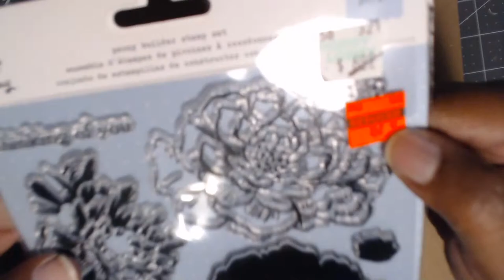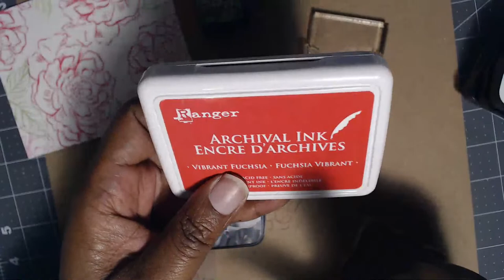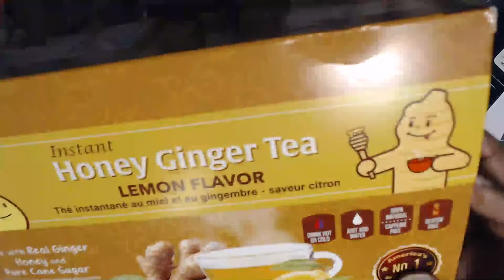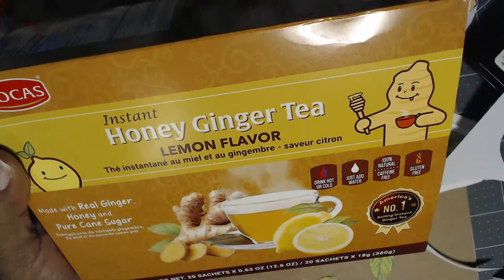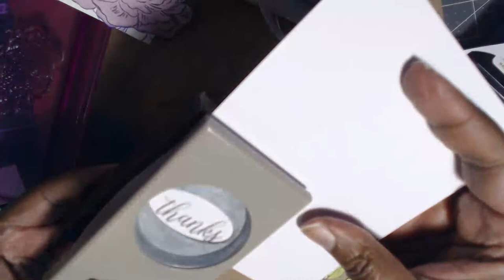Let's Make: Cards/DIY Background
Hi everyone today we will be using the hipstamphooray layering flower stamp. Pull out some card stock and colors and let's create together.